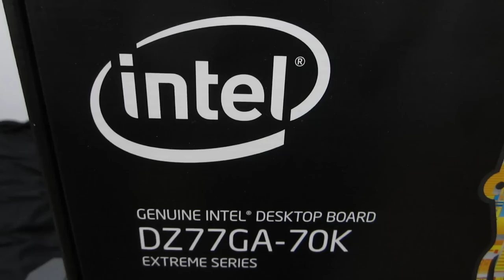Intel DZ77GA-70K Front Panel USB 3.0 problem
I have a problem with my Intel DZ77GA-70K motherboard front panel USB 3.0 connection. One of the ports seems to work, other doesn't. Also, ports on the Intel bracket connected to other USB 3.0 header on motherboard don't work at all.